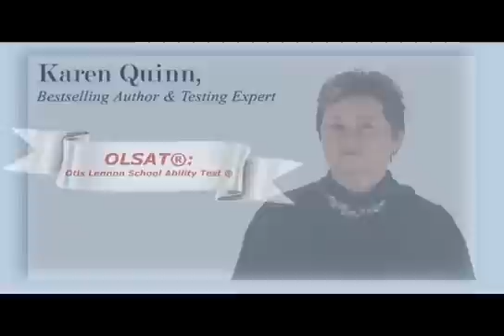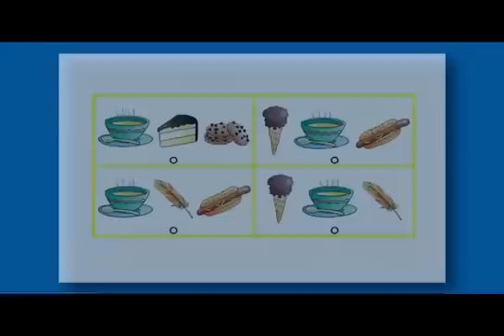What is the OLSAT® Test (Otis-Lennon School Ability Test®)?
The OLSAT (Otis-Lennon School Ability Test) is a multiple-choice K-12 assessment measuring verbal, non-verbal, figural, and quantitative reasoning skills across seven test levels. Published by Pearson Education, the OLSAT-8 contains 40-72 questions taking 40-77 minutes, commonly used for gifted program admissions, especially in California GATE programs and New York City.

Test Structure and Administration
The OLSAT consists of verbal and nonverbal sections that can be administered together or separately. Verbal sections contain comprehension and reasoning questions, while nonverbal sections include pictorial, figural, and quantitative reasoning. Younger children (Pre-K through 1st grade) often receive one-on-one administration with questions read aloud, while older students typically take group assessments.

Grade Levels and Question Distribution

Comprehensive Skills Assessment
The OLSAT evaluates seven skill areas through 21 question types:
1. Verbal Comprehension: Following directions, antonyms, sentence completion, and sentence arrangement.
2. Verbal Reasoning: Aural reasoning, arithmetic reasoning, logical selection, word/letter matrices, verbal analogies, verbal classification, and inference.
3. Pictorial Reasoning: Picture classification, analogies, and series for younger students.
4. Figural Reasoning: Figural classification, analogies, pattern matrices, and series across all levels.
6. Quantitative Reasoning: Number series, numeric inference, and number matrices for older students.

Scoring and Performance Measurement
Students receive School Ability Index scores combining verbal and nonverbal performance, age-based percentile rankings comparing same-age peers, grade-based percentile rankings, and separate subtest scores. Age is crucial for scoring as comparisons occur within 3-month age bands. No penalty exists for incorrect answers, encouraging students to attempt all questions.

Test-Taking Strategies
Key approaches include listening carefully to read-aloud questions (cannot be repeated), examining all answer choices before selecting, always guessing when unsure after eliminating obviously wrong answers, and practicing complete bubble filling for appropriate grade levels. Questions alternate between difficult and easy to prevent discouragement.

Geographic Usage
OLSAT administration concentrates in metropolitan areas nationwide, with particularly high usage in California GATE programs, New York City, and northeastern and southeastern metropolitan regions for gifted program qualification.

Comprehensive Preparation Resources
TestingMom.com offers over 7,900 OLSAT practice questions covering all 21 question types across every grade level Pre-K through 8th grade. Resources include skill-specific preparation for verbal, pictorial, figural, and quantitative reasoning, test format familiarization for both online and paper-pencil versions, comprehensive support with customizable programs, interactive games, Student Success Team guidance, and strategic test-taking techniques.

Success on the OLSAT requires familiarity with reasoning question types and strategic approaches across all assessed skill areas rather than memorized knowledge.

Ready to get started? Try out our free 100 questions to assess your child's readiness across multiple subjects, then join TestingMom.com for comprehensive Iowa Test preparation.

Pearson does not sponsor or endorse any TestingMom.com product, nor have TestingMom.com products or services been reviewed, certified, or approved by Pearson.